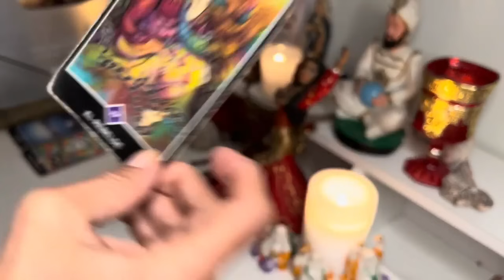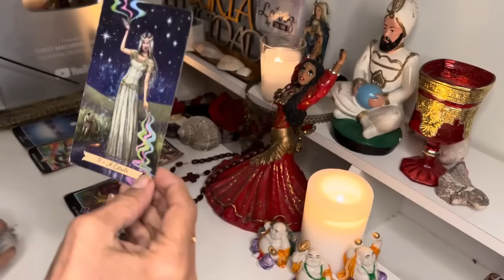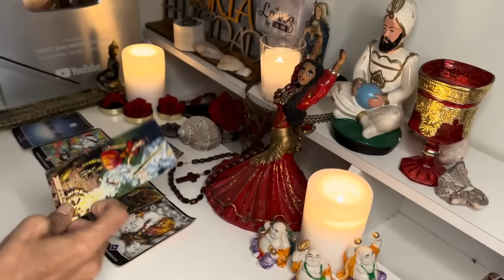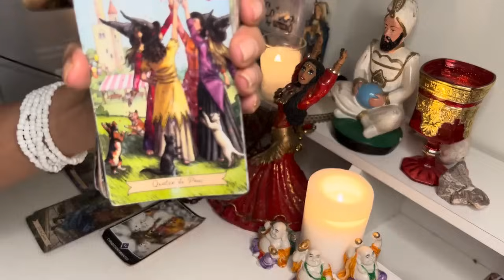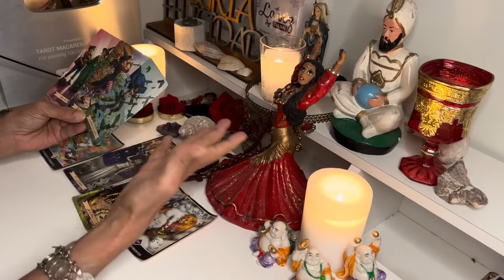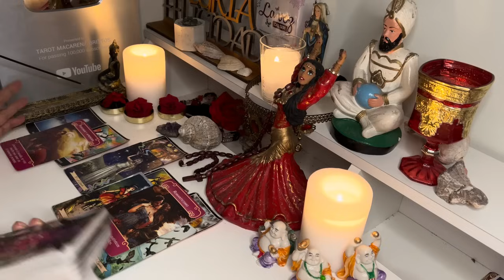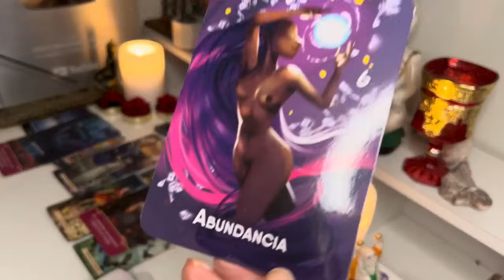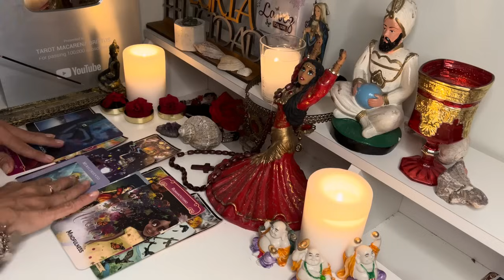✨𝘾𝘼𝙉𝘾𝙀𝙍-𝙉𝙐𝙉𝘾𝘼 𝙄𝙈𝘼𝙂𝙄𝙉𝘼𝙎𝙏𝙀 𝙏𝙀𝙉𝙀𝙍 𝙏𝙊𝘿𝙊 𝙀𝙎𝙏𝙊 𝙏𝘼𝙉 𝙋𝙍𝙊𝙉𝙏𝙊 !𝙏𝙀 𝙀𝙎𝙋𝙀𝙍𝘼 𝙐𝙉 𝙂𝙍𝘼𝙉 𝙎𝘼𝙇𝙏𝙊 𝙀𝙉 𝙏𝙐 𝙑𝙄𝘿𝘼 !🌟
Macarena

4 SEÑALES QUE INDICAN QUE ALGUIEN TE TIENE ENVIDIA
9 Cosas que debes SACAR del dormitorio de tu casa, ATRAEN POBREZA Y RUINA
💜LA LEY DE LA ATRACCIÓN 💜- 👉Cómo MANIFESTAR y ATRAER todo lo que DESEAS 🔥Como hacer que te Busque y te Extrañe Hombre:Mujer | Que te desee en 7 pasos Te Despiertas A Menudo Entre Las 3 AM y las 5 AM? Esto Es Lo Que Significa...